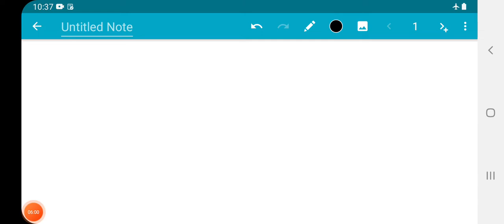LAST 15 DAYS STRATEGY TO SCORE GOOD MARKS